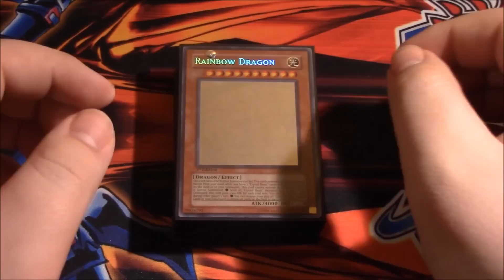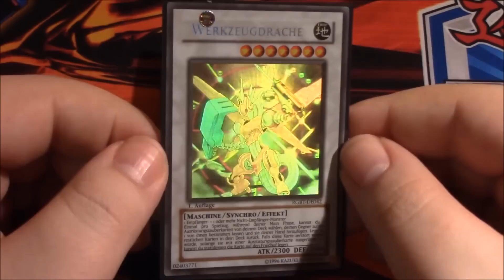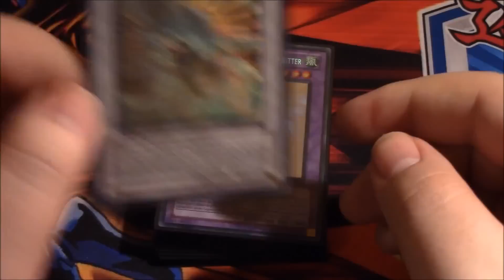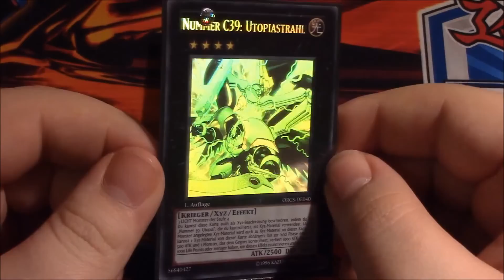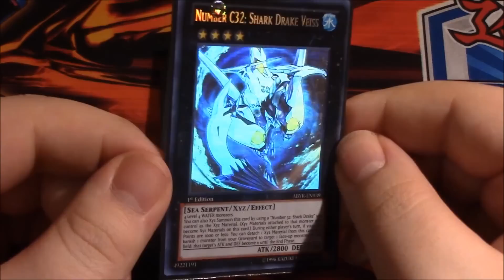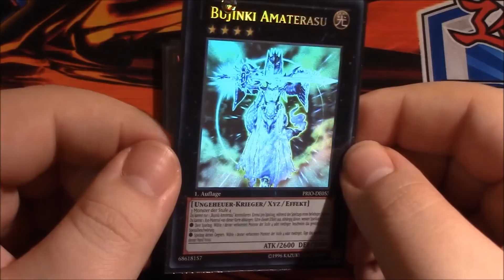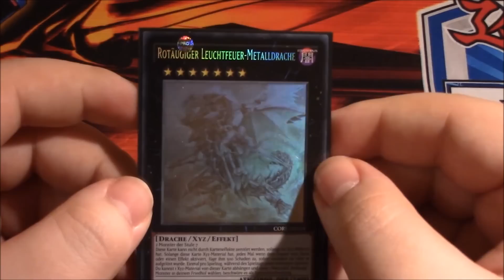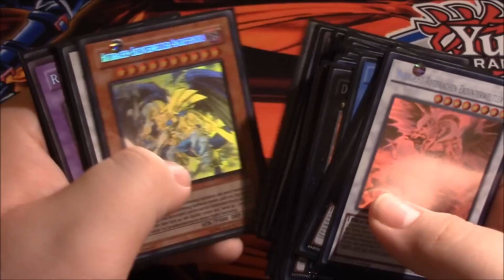Gastvideo - MasterofDragonLords - Alle Ghost Rares der Hauptsets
Heute führt euch MasterofDragonLords durch alle Ghost Rares, die Konami in den Hauptsets bisher gedruckt hat! Dabei habe ich Ihn quasi zu diesem Gastvideo gezwungen :D, weil ich dachte es würde thematisch momentan gut passen, da die Ghost Rares erstmal nicht mehr hergestellt werden.

Schreibt gerne in die Kommentare was ihr von dem Video hält. Wir wünschen euch gute Unterhaltung bei diesem Video ;)